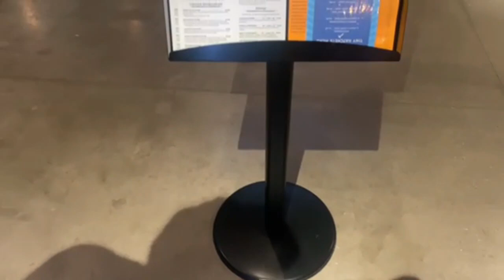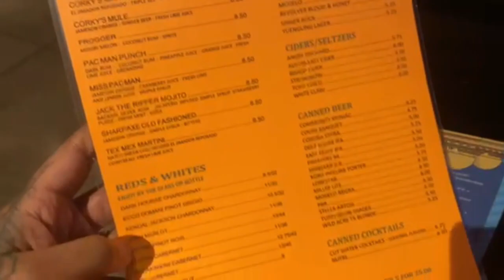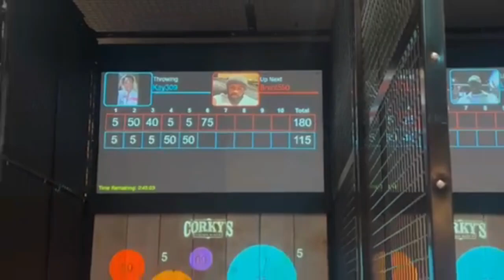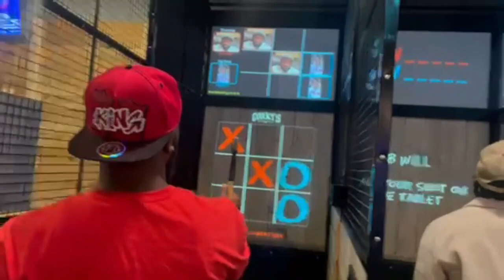VLOG: DATE NIGHT🥂🍾 | AXE 🪓THROWING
We started dating at the age of 19 and got married 4 years later. We 2thank God for allowing us to maker it 10 years in the married game.

Thank y’all for tuning in! DONT forget you are wonderful and loved!!  FOLLOW ME ON

THREADS: Kyanna Finley / Iamkay_lashay